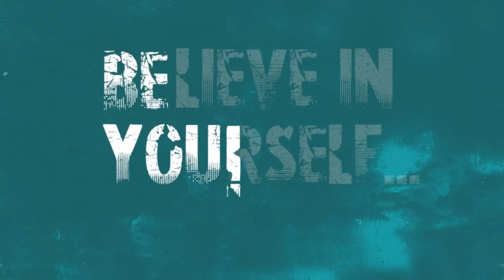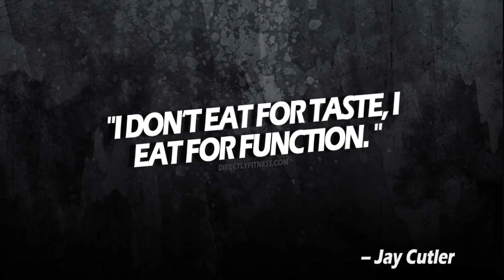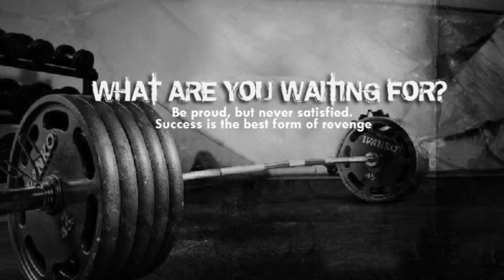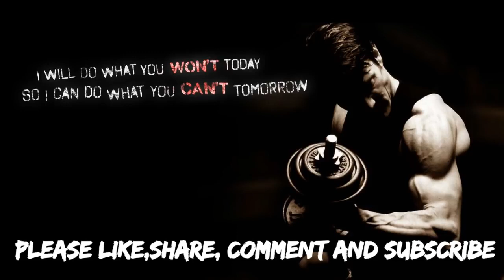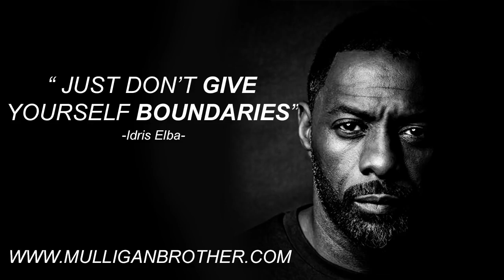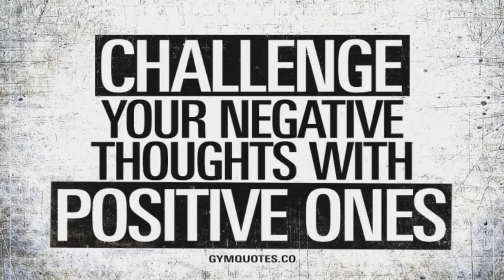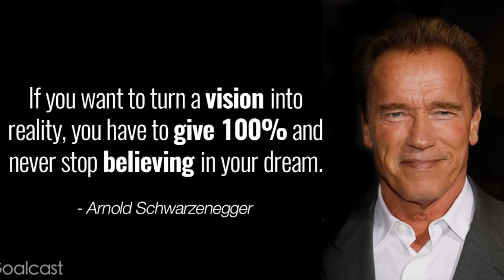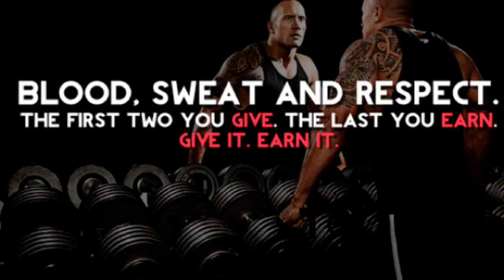English workout songs| Motivational songs